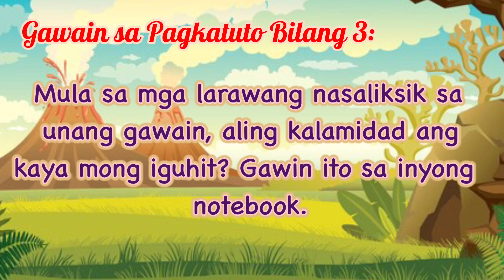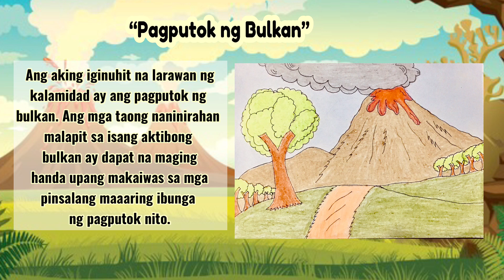MAPEH 4 (HEALTH) Quarter 4 Week 1 (Performance Task)